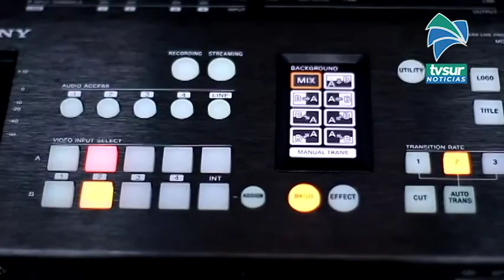Avanza el proyecto para traer inversión fílmica a la Zona Sur